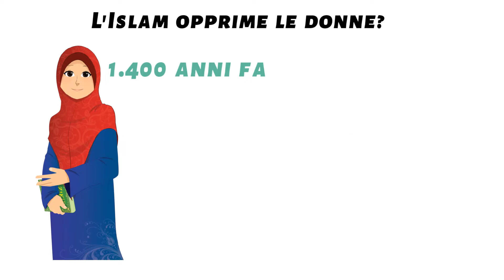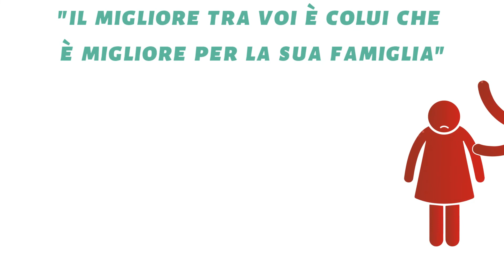L'Islam opprime le donne?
►Video creato dal TEAM il Vero Islam

Video consigliati

Produce anche video coranici con traduzione in italiano. N.B. Le opinioni espresse dai relatori non riflettono necessariamente le opinioni de Il Vero Islam o di qualsiasi altro progetto che potrebbe avere o che intende realizzare.